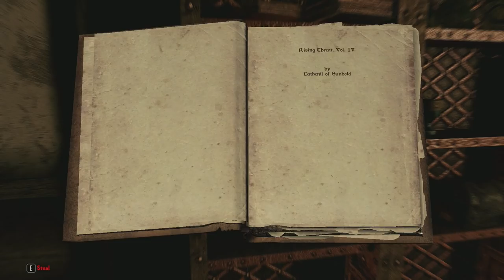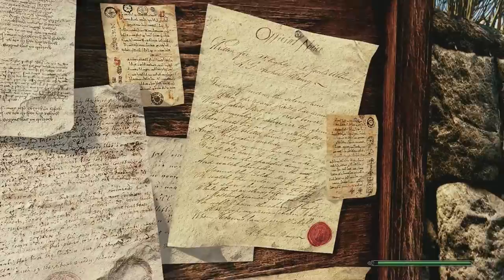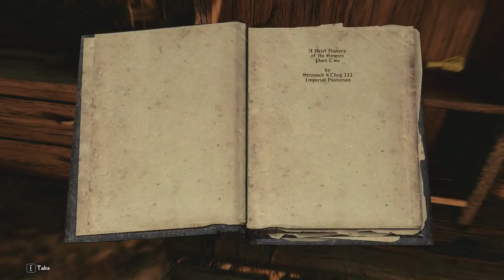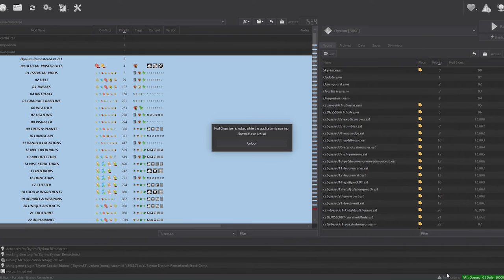Town Exploration and Learning TONS // PatPat Plays: Skyrim Elysium Remastered // Episode 13.5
This is a pure exploration focused episode This is my longest episode yet and boy howdy was it exhausting but I learned a TON and had a lot of fun.

Timestamps:
0:00 Intro
1:10 Tips
2:28 Solitude Exploration Starts
26:37 Accidental Dungeon
29:40 Found Stupid
37:44 Back to Solitude
45:20 Inventory Management
50:00 Whiterun Exploration Starts
53:20 SIKE
1:01:08 Museum Exploration Starts
1:14:14 WHAT
1:16:45 Back to the Museum
1:31:32 Back to Whiterun
2:18:29 Lydia
2:20:02 The Big Mistake
2:33:31 The Gold Grind Begins
2:37:25 My Lords...
2:40:19 Combat
3:18:29 Death of Lydia
3:18:37 Anyway
3:23:39 Absolute Lunacy
3:29:58 Turning in Quests
3:39:13 Touch Grass